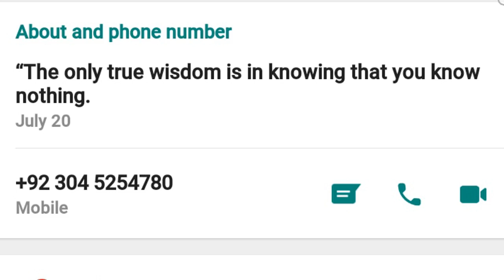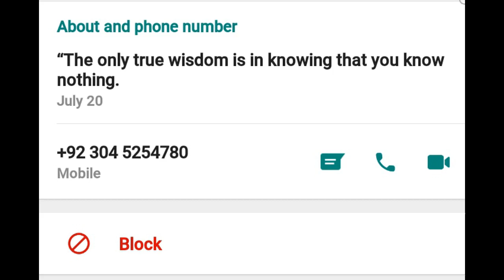Aga Khan's Mureed pretending as a Major Debates With Elaina Ali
Ismaili Aga Khani mureed Ahsan Murad Gilgiti jo k khud ko army mein major batatay hein 10 AK regiment Rawalpindi k. or discussion mein Sunni Muslim khud ko bata kar Aga Khan or Aga Khani mazhab ka difa kartay hein

Ahsan Murad Gilgit pretending to be a Major in the army tries to defend aga khan and Aga khanism/Ismailism.